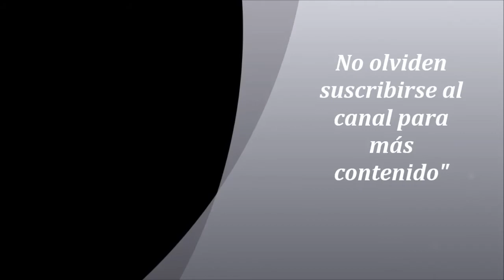Andy Lau: Casino Tycoon 2 (1992) HD Subespañol-MG/MF/1F/UB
Sinopsis:
Andy Lau vuelve en su papel del magnate del casino de Macao, Benny Ho. Nos unimos a Ho 18 años después de la última película, ya que estableció su imperio de Casino en Macao y vive con su hija y su esposa en silla de ruedas. Cuando su hija trae a casa a un joven ansioso por avanzar en el imperio de los casinos, Ho se ve envuelto en un complot para destruir a su familia.
Reparto: Andy Lau, Joey Wong, Chingmy Yau, Alex Man, Mama Hung, Wilson Lam, Kan Tat-Wah, Dennis Chan
+Tamaño: 2.26 Gb      Idioma: Cantonés     Subtítulo: Español(1280x720)

- Gracias a 18biaoyuen Zang1972 por la secuela.